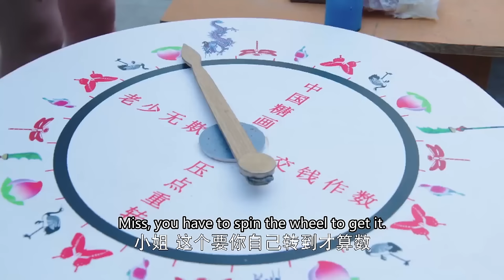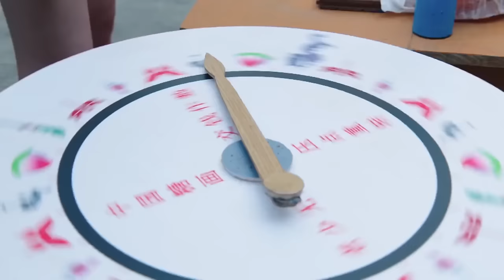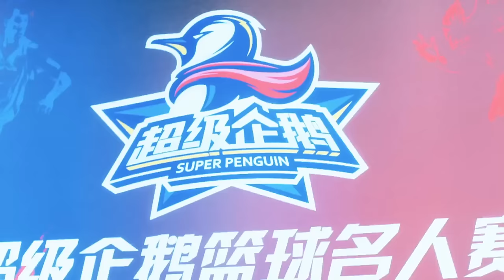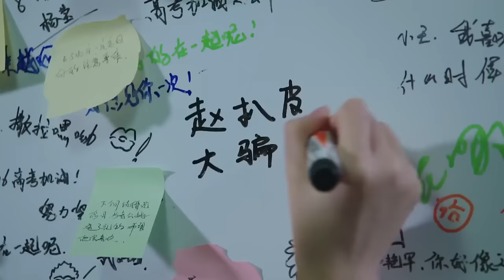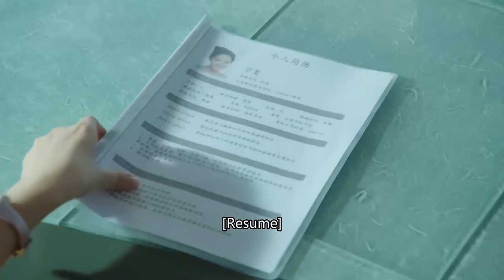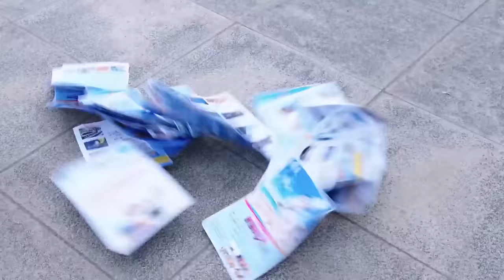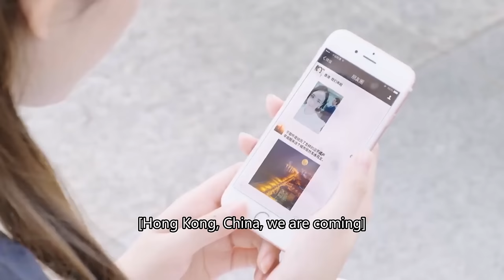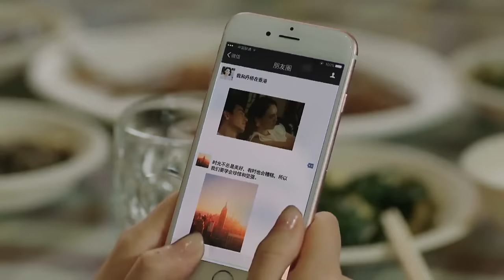老板生病趁机抱住女主勇敢告白，女主为了姐姐得到老板，拒绝告白了！ 💕 中国电视剧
FGDJ